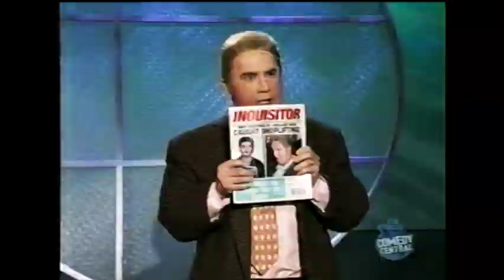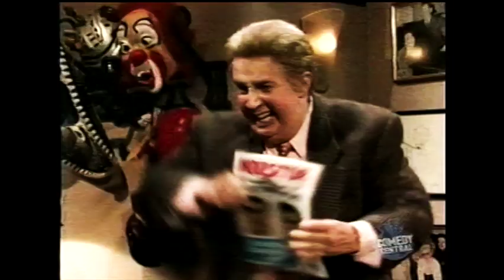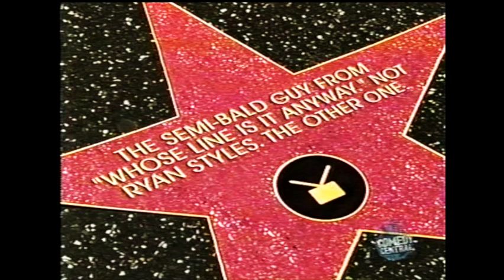Primetime Glick (Season 1 - Ep 5) Molly Shannon/Nathan Lane/Joe Flaherty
This is another episode of PRIMETIME GLICK; the brilliant TV adventures of Jiminy Glick (created by Martin Short). This is the 5th episode of season 1 with guests Molly Shannon, Nathan Lane, Joe Flaherty and Jerry Seinfeld. It was first broadcast July 18th 2001.